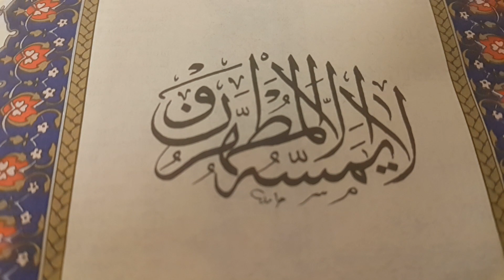Nasr Suresi Tilaveti